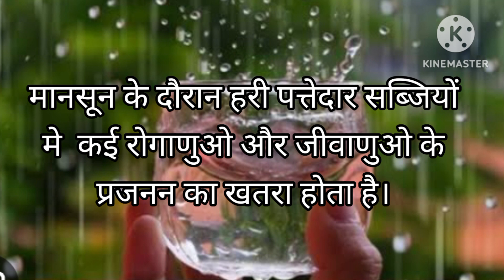बारिश के मौसम में पत्तेदार सब्जियां क्यो नही खानी चाहिए।